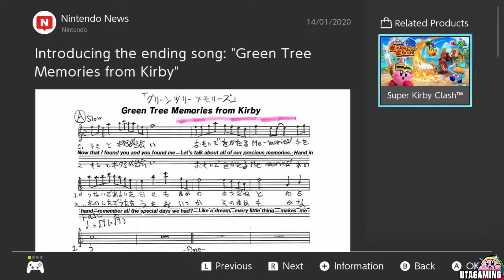Super Kirby Clash: Credits Song "Green Tree Memories" + Free Gem Apples!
This is a Gameplay Video of Super Kirby Clash for the Nintendo Switch. It's a game about hitting a boss so long that, for some reason, they stop moving. You can do that online with friends as well if you have any and pay for a nintendo switch online subscription (For what ever reason someone should do this). For those of you who are not familiar with Kirby: Kirby was created by our allmighty lord and saviour Sakurei to protect the planet from harm by the evil lord Dedede and his brother Galacta Knight and sister Taranza. This game is a remake of the original 3Ds game Team Kirby Clash Deluxe which is the full version of Team Kirby Clash a mini-game in Kirby Planet Robobot.
You can download it for free on Nintendo eshop!